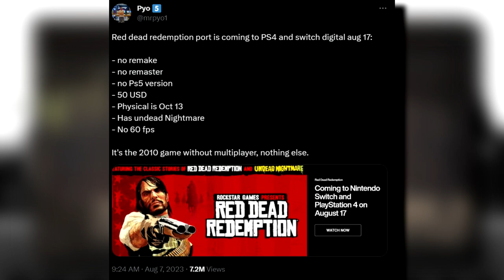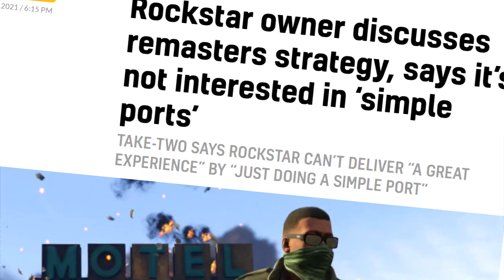THE RED DEAD REDEMPTION PORT NEWS IS A DISASTER! | Jaybills Games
ROCKSTAR PROVES THEIR LAZINESS. This is an absolute disaster. Rockstar completely dropped the ball on what could've been a fantastic return to the original Red Dead Redemption. Instead we are greeted with a half-assed, barebones, basic port!! UNREAL.

Be sure to like, comment, and subscribe, and stay tuned for more awesome content from this channel, Jaybills Games signing off, and i'll see you guys in the next video thanks for watching!